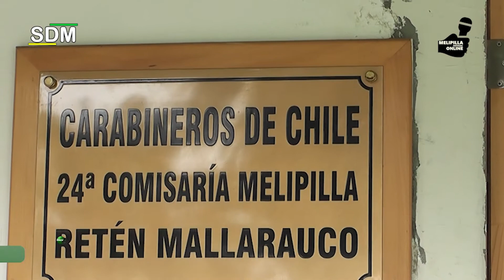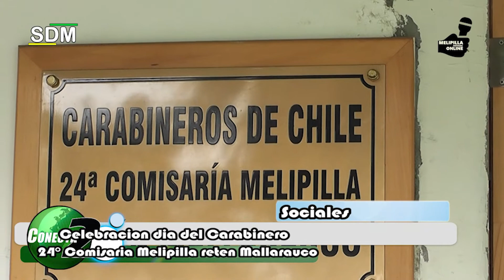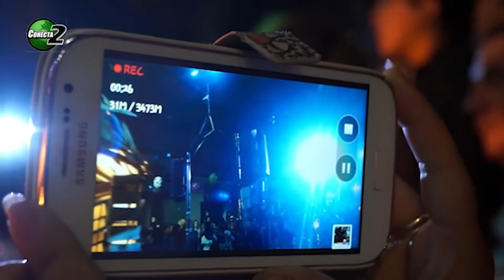NOTICIARIO 27 DE ABRIL 2022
NOTICIARIO CENTRAL CONECTADOS 27 DE ABRIL 2022
Somos un canal independiente en la comuna de Melipilla, con nuestro noticiario conectados mostramos la realidad en la comuna.
CON LA CONDUCCION DE PEDRO ASTORGA FARIAS.